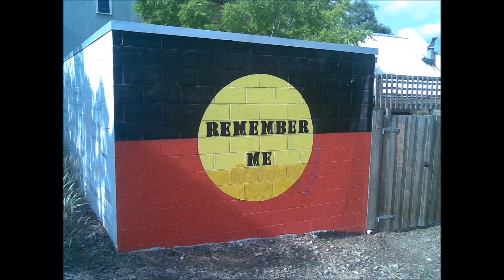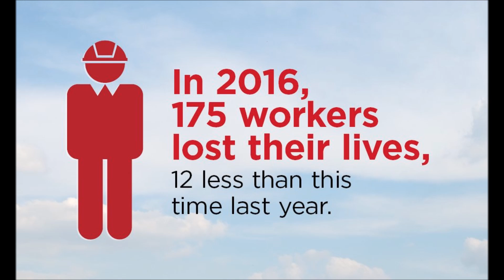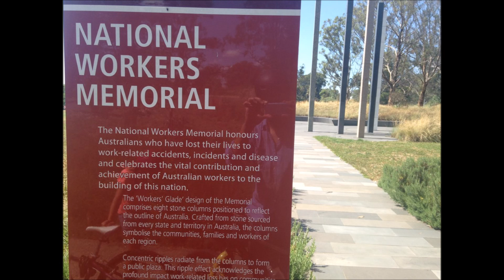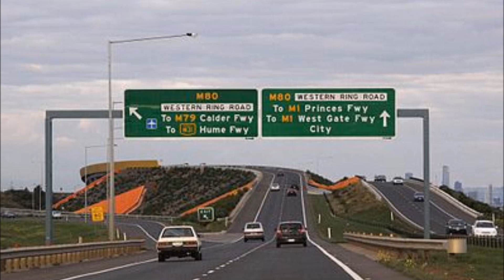Workin 24/7 for you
To all the workers of the world who go out everyday and do a great job  they are the real heroes
Spare a thought for the workers who do not make it home and give their lives for you
Some images downloaded from Google images i have no claim to these